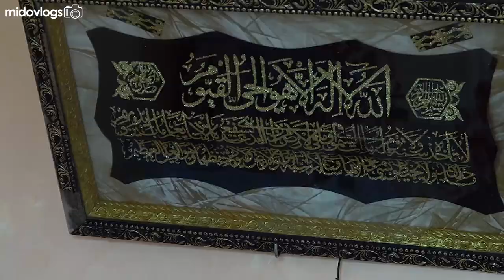VLOG WAC vs PETRO - حمااااس رائع في المدرجات 🔥💥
Wydad Athletic Club 5 - 1 Petro Luanda